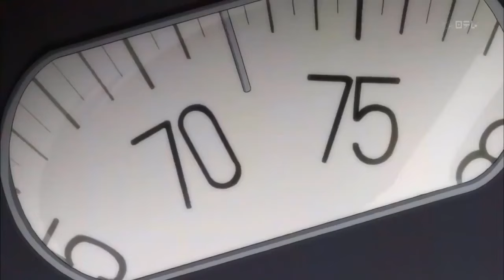Takamura’s Suffering (Waste)